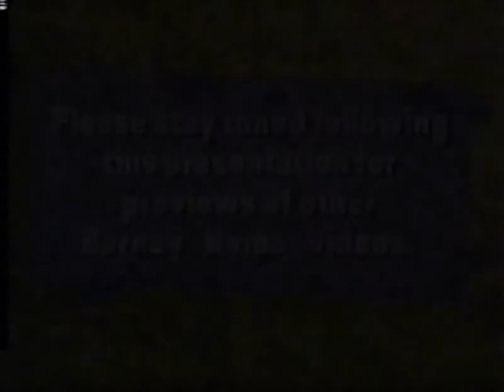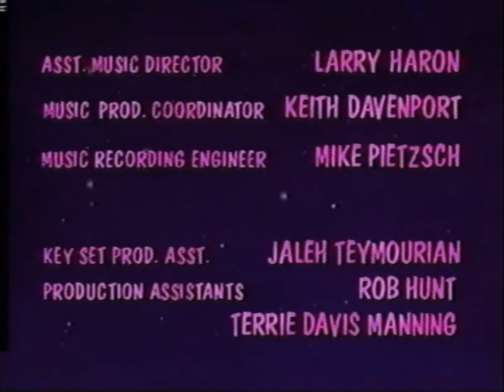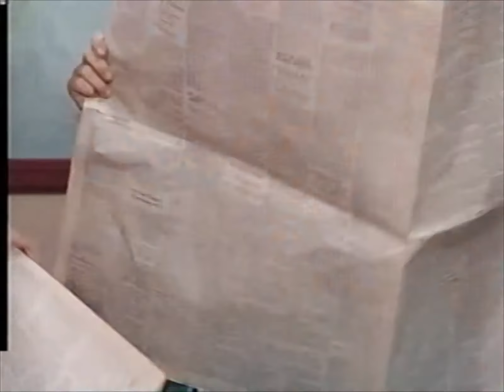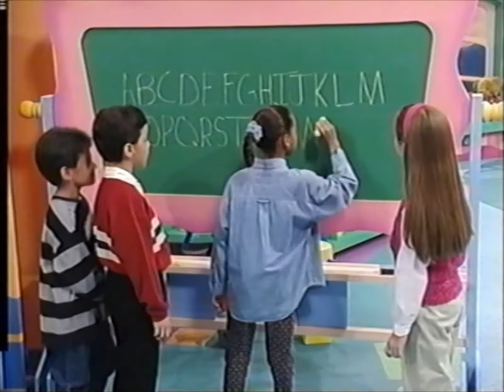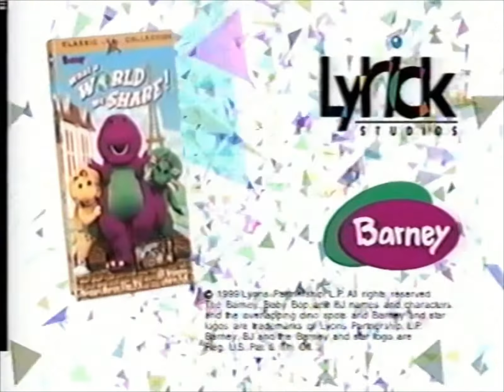Opening & Closing To Barney's Imagination Island (1999/2000 VHS)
(Print Date: December 29, 1999)
Opening:
1. FBI/Interpol Warning
2. Lyrick Studios Logo (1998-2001)
3. The Wiggles - We're Dancing With Wags The Dog (Music Video)
4. Barney Home Video Logo (Classic Collection)
5. Sing & Dance With Barney (VHS) Preview
7. Barney's Imagination Island Intro
Closing:
1. End Credits
2. Walk Around The Block With Barney (VHS) Preview
3. Barney: Let's Play School (VHS & DVD) Preview
4. Barney: What A World We Share (VHS) Preview
5. Barney Home Video Logo (Classic Collection)
6. Lyrick Studios Logo (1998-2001)
That's It.